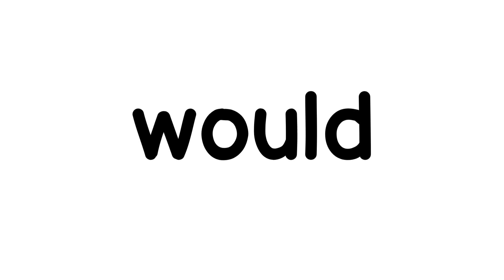1 Second | Sight Words for Grade 2 | Flashcards | The Dolch Sight Word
The Dolch Sight Word high speed flashcards for Grade 2.

The above lists provide the Dolch Sight Words categorized by grade level. These words are often taught in early elementary education to help students develop reading fluency and comprehension.